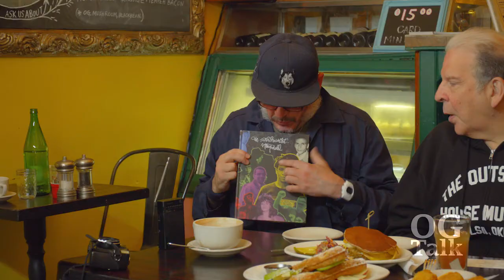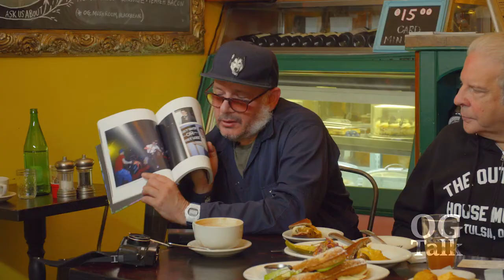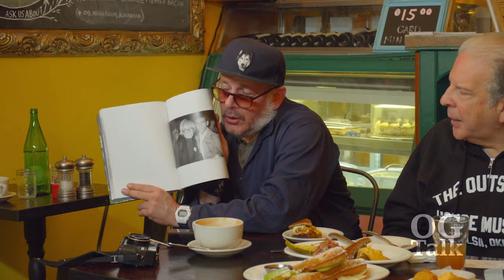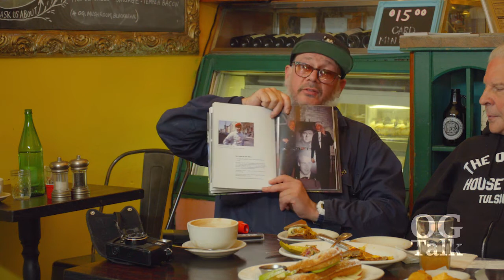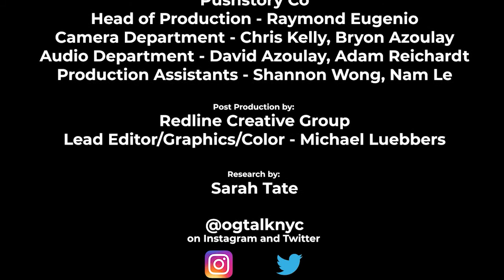RICKY POWELL: The Individualist aka Lazy Hustler became a photographer to piss off his ex girlfriend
Ricky Powell, Episode 13, OG TALK NYC
RIcky Powell is NYC street photographer, who specializes in thestreet photography and environmental portrait. He is well known for his intimate photographs that have been featured in The New York Times, the New York Post, the Daily News, The Village Voice, TIME, Newsweek, VIBE, The Source, Rolling Stone, and many other publications.

 Oh Snap!: The Rap Photography of Ricky Powell featured 88 photos, 53 of which were in full color. Powell's first book, “Oh Snap!” was a ten-year retrospective of some of the best known rap and hip hop artists of all time, including old school rappers Public Enemy, Run DMC and LL Cool J to some of the biggest stars of the day.

The Rickford Files: Classic New York Photographs was Powell's second work, featuring what he considered “the real New York”, beyond the tourist glaze of Times Square and the deteriorating Greenwich Village.

Frozade Moments: Classic Street Photography of Ricky Powell is a book of postcards consisting of candid snapshots of celebrities, local luminaries, and lowlifes that offer a view of New York City. The celebrities include Madonna, Jam Master Jay, KRS-One, Frankie Crocker, Andy Warhol and Flavor Flav.

With Public Access: Ricky Powell Photographs 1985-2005, Powell celebrated two decades of capturing moments in his signature style, documenting much of the early era of hip-hop and presenting the actors, musicians, performers, and artists that inspired him, including Method Man, Doze Green, Bill Adler, Slick Rick, Run DMC, Eric B & Rakim, Keith Haring, Steven Tyler, Barbara Walters, Cindy Crawford, Eazy-E, and Fab Five Freddy. These photographs are distributed amongst graffiti splattered renderings by Lee Quinones, Ron Galella, Ron English, and others. Powell depicts a nostalgia for New York's back-in-the-day with universal downtown cool with sentiments from Zephyr, Charlie Ahearn, Glenn O'Brien, and Zoe Cassavetes.

Rappin With the Rickster

The original Rappin’ With the Rickster aired from 1990–1996, as Powell interviewed numerous stars on the show including: Russell Simmons, Doug E Fresh, Harold Hunter, Kool Keith, Rahzel, Laurence Fishburne, and Cypress Hill .

With his Public-access television show, Powell became the face of New York's downtown party scene, connected to both musical and visual artists such as Sonic Youth, Jean-Michel Basquiat, Russell Simmons, Harold Hunter, Dondi White, and Sofia Coppola  “Rappin’ With the Rickster” often has been called the world's hippest-ever public access TV show, as Powell gave insight into the artistic phenomena of the day, with an excess of candid footage, impromptu interviews, and a vision of Powell's New York. Powell considered the show “a time capsule of someone growing up in Manhattan during that era and being around the music scene”.

A DVD collaboration with long-time friend and respected graffiti artist Brian Nobili on “Rappin’ With the Rickster”, released in 2010, was declared a must-have by Juxtapoz